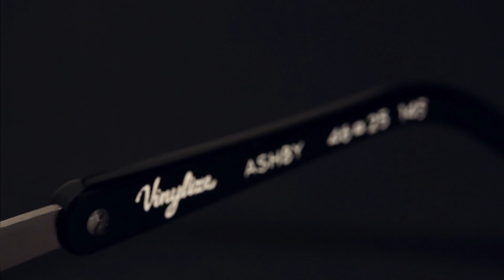Vinylize Executive Magnified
Vinylize Ashby up close. Introducing palladium plated temples, custom acetate temple with integrated spring hinges. Vinylize, handmade in Hungary since 2004. The original.

At Tipton remastering music into eyewear has been a passion for more than 10 years. All our frames are still handmade in our Budapest workshop.